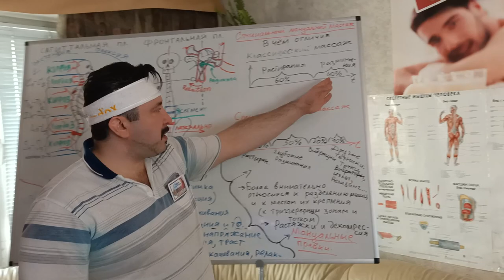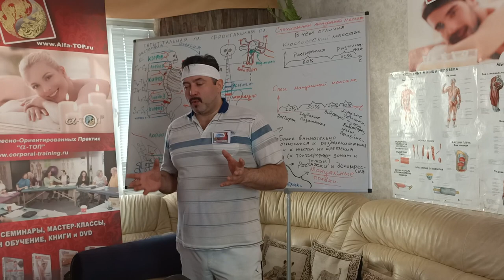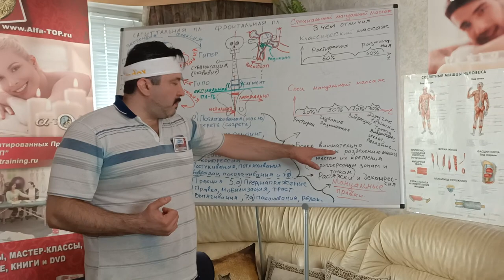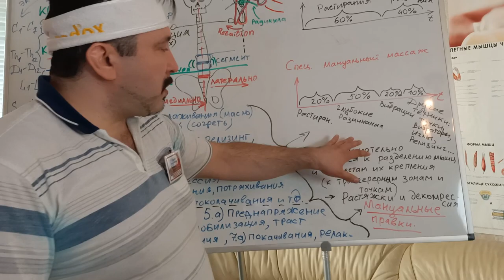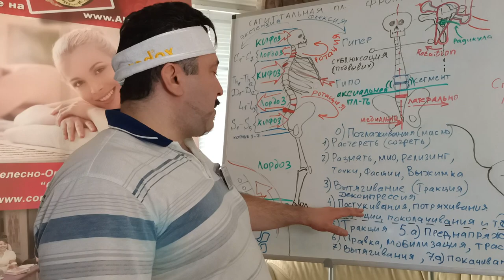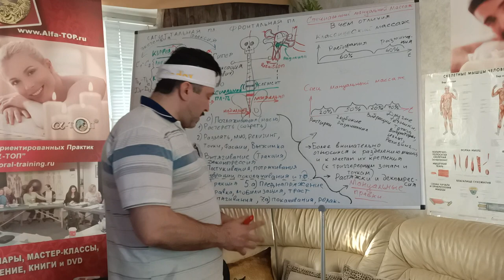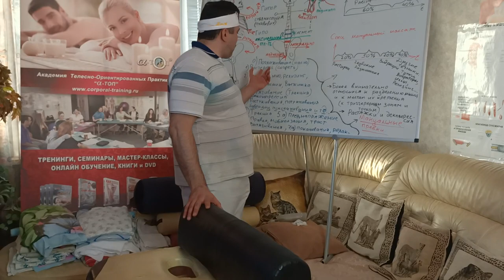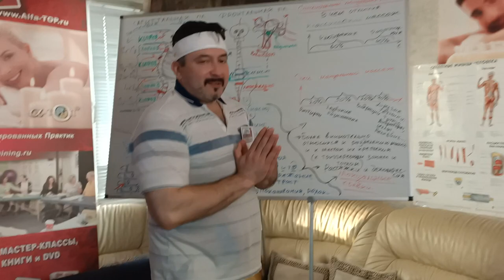В чем специфика Специального Мануального Массажа от Олега Гудвина??? И отличие от классического?